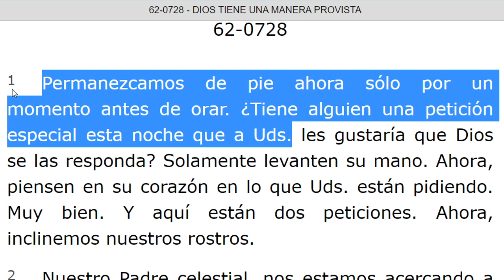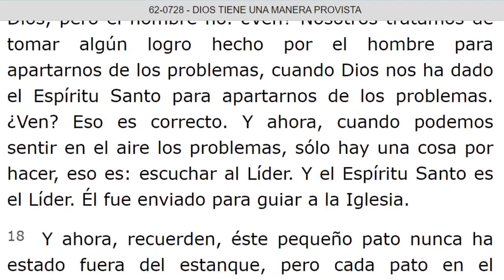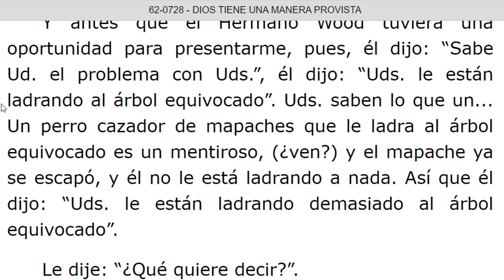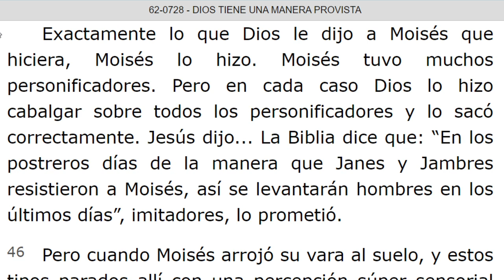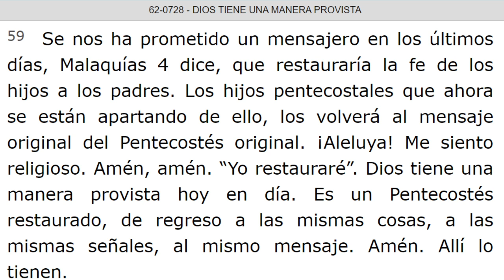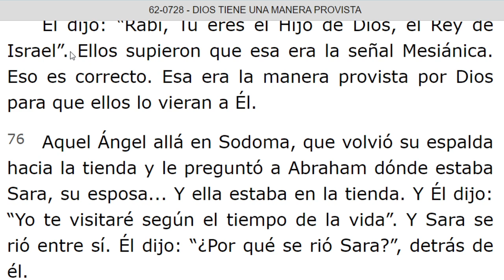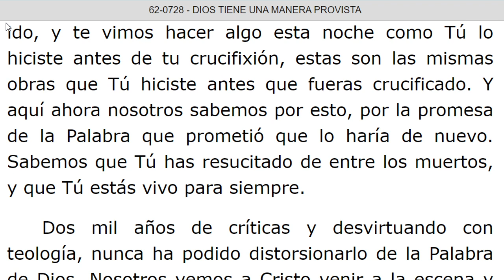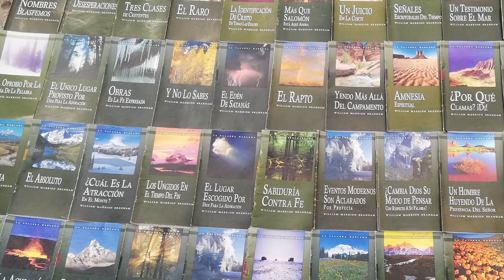LECTURA DE LOS MENSAJES DEL PROFETA !!ELIAS!! WILLIAN MARRION BRANHAM DESDE EL AÑO 1947 Hasta 1965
J e r e m i a s   50:
28. VOZ DE LOS QUE HUYEN  y ESCAPAN DE LA TIERRA  DE BABILONIA, PARA DAR EN SION LAS NUEVAS DE LA  RETRIBUCIÓN DE JEHOVÁ NUESTRO DIOS, DE LA VENGANZA DE SU TEMPLO.

=== INICIA: DIOS TIENE UNA MANERA PROVISTA - 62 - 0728. Párrafo: 01. TERMINA Párrafo: 94.
=== INICIA: PRESENTE ESTADO DE MI MINISTERIO - 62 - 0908...TERMINA Párrafo: 10...